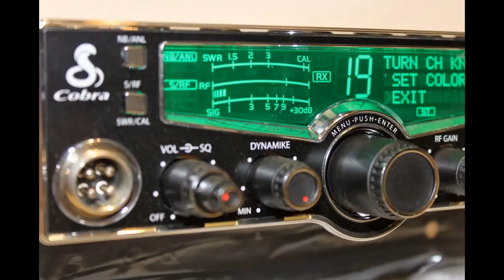Cb radio COBRA 29 LX UE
Częstotliwość pracy: 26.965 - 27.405 MHz 40 kanałów
Tolerancja częstotliwości: 0,005%
Kontrola częstotliwości: PLL
Czułość: 0,5uV przy 20dB SINAD
Moc nadajnika: 4W
Zasilanie: 13,2V
Impedancja wyjściowa: 50 Ohm
Maks. pobór prądu 1.5A
Temp. pracy: -30 st. / + 50 st.
Moc: 4W
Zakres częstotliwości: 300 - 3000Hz